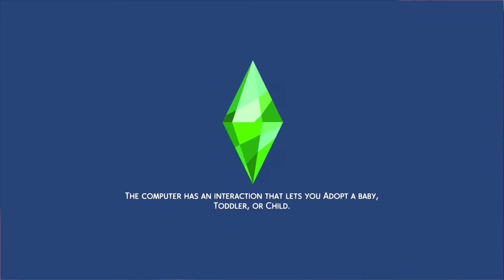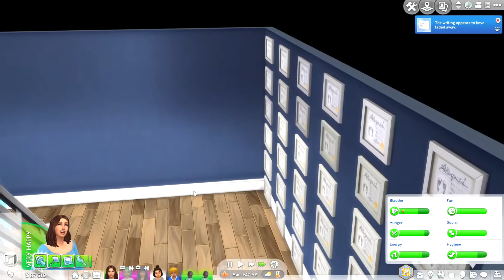WE ACTUALLY HAVE POSSESSED KIDS! | Sims 4 100 Baby Challenge (Part 71)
NEW VIDEO!

Baby Counter (THIS IS THE CORRECTED NUMBER): 79